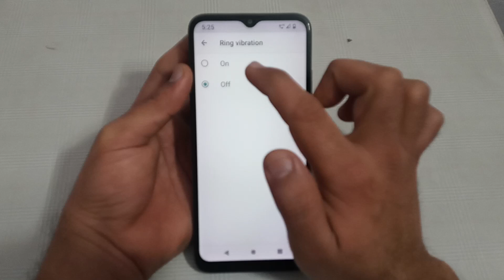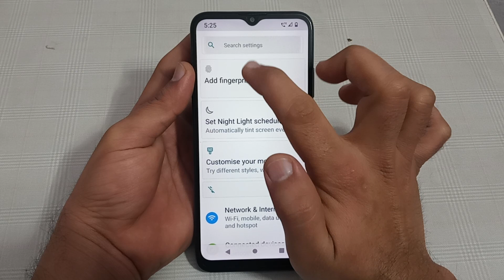Lava z2c ring vibration setting, how to enable ring vibration in Lava z 2c